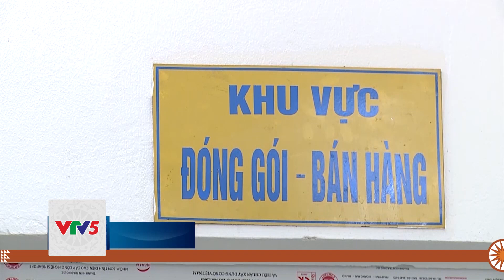PHÚ THỌ PHÁT TRIỂN SẢN PHẨM OCOP TỪ CHUYỂN ĐỔI SỐ | VTV5